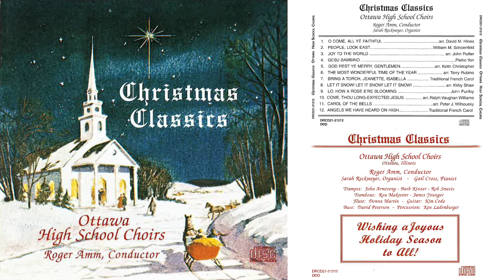Christmas Classics 2001-2002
Roger Amm, Director

0:00 O Come, All Ye Faithful
4:16 People, Look East
6:58 Joy To The World
9:22 Gesu Bambino
14:03 God Rest Ye, Merry Gentlemen
16:28 It's The Most Wonderful Time Of The Year
18:17 Bring A Torch, Jeanette Isabella
21:35 Let It Snow! Let It Snow! Let It Snow!
24:48 Lo, How A Rose E'er Blooming
28:38 Come, Thou Long-Expected Jesus
31:38 Carol Of The Bells
33:29 Angels We Have Heard On High